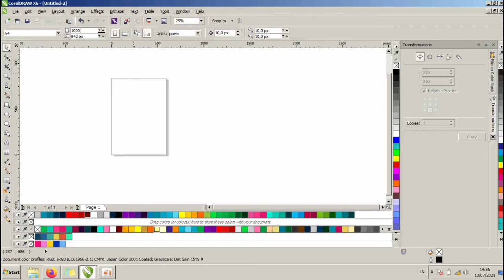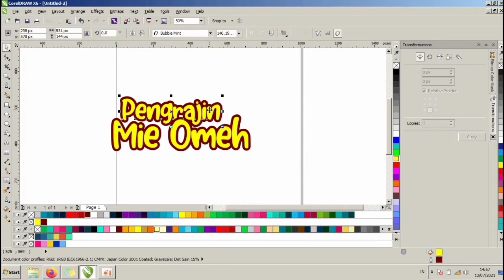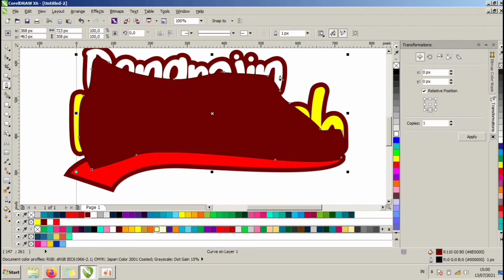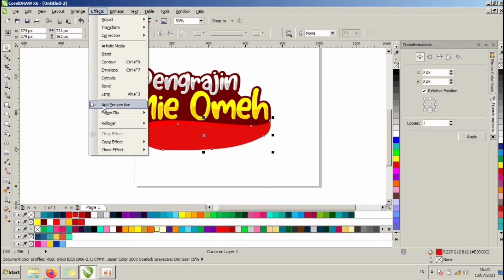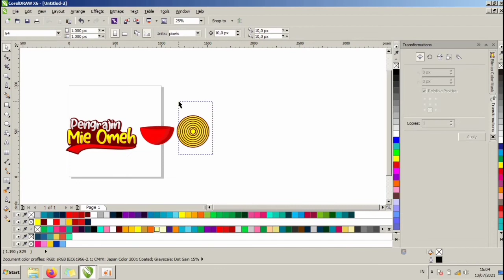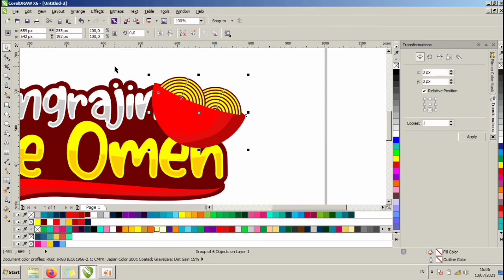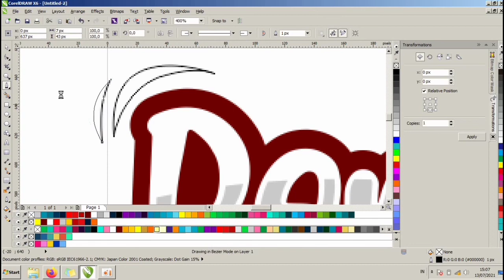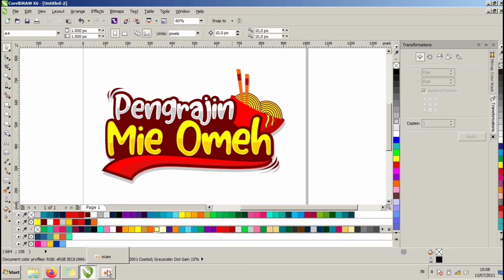BELAJAR DESAIN GRAFIS BIKIN EFEK TULISAN LOGO PAKAI APLIKASI CORELDRAW - ANGKA DESAIN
pada video kali ini kita akan BELAJAR DESAIN GRAFIS BIKIN EFEK TULISAN LOGO PAKAI APLIKASI CORELDRAW dengan mudah buat pemula maupun yang sudah profesional semoga bermanfaat

bagi temen temen yang masih pemula desain coreldraw , bisa simak video tutorial belajar tools corel lengkap

link download BELAJAR DESAIN GRAFIS BIKIN EFEK TULISAN LOGO PAKAI APLIKASI CORELDRAW